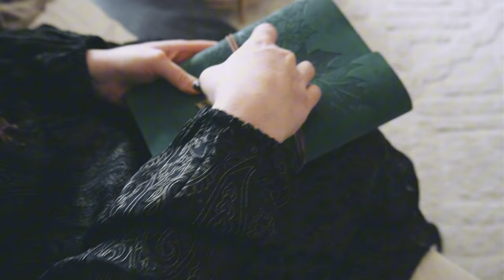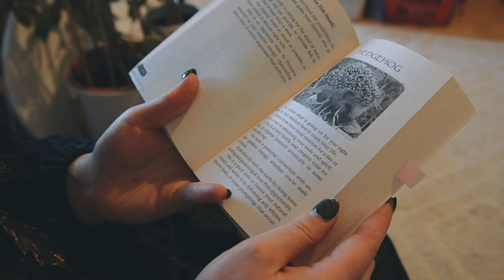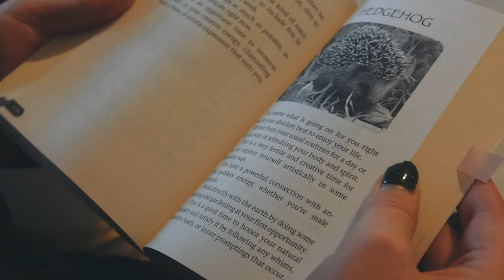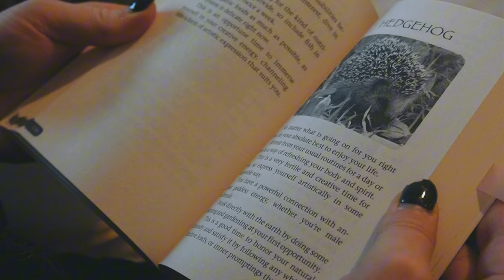How I spend an autumn day as a witch || Witchy October 🍂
🍄 How I spend an autumn day as a Witch | Autumn Witch Activities

In this video, I’m taking you with me through an autumn day as a witch and share cozy yet magickal autumn witch activities with you! 🌨️🍂 We build a cozy home for our hedgehog friends, prepare the little garden for winter, make sure that the days this autumn will not be forgotten by making an autumn memory jar, spend some time in the fairy realm, do an intuitive painting to spark our inner creativity and magick, and craft a magickal crystal grid for future spells!

📖 Chapters 📖
00:00 - 03:38: Making Tea & Setting the Intention for the Day
03:39 - 05:22: Getting myself an Autumn inspired Bouquet of Flowers
05:23 - 13:02: Preparing my Garden for Winter & a special Guest 🦔
13:03 - 15:11: Break in the Fairy Realm
15:12 - 16:07: Building a Hedgehog House
16:08 - 19:44: Making an Autumn Memory Jar
19:45 - 21:00: Intuitive Painting
21:01 - 22:59: Crafting a Wooden Crystal Grid
Outro: 23:00 - 23:56

So, what is @bebeaswitchlife about?
I'm a witch on the mission to inspire you to believe in (your own) magik again. On this channel I'm sharing what I learn on my journey of being a green witch, my knowledge of Witchcraft & research, thrift with me videos where we are looking for vintage & witchy home decor together & sometimes we also thrift flip these and craft magikal things! If this sounds good to you then don't forget to do the YouTube Magik!

Thank you so much for all your support! 🥰 If you would like to help me continue to make videos and support my ability to keep the channel going, here is the